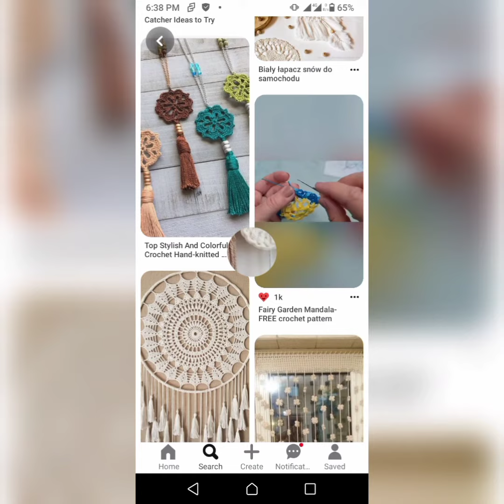Belle décoration murale en crochet |stylish Crochet hangings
Crochet wall hanging tutorials
DIY crochet wall decor
How to make crochet wall hangings
Creative crochet wall decor ideas
Crochet wall art inspiration
Easy crochet wall hanging projects
Beautiful handmade crochet wall decor
Crochet wall hanging for beginners
DIY crochet wall tapestry
Unique crochet wall hanging designs
Crochet home decor ideas
Bohemian crochet wall hangings
Rustic crochet wall decor
Crochet wall hanging patterns
Crochet dream catcher wall hanging
Elegant crochet wall art
Crochet wall hanging with fringe
Modern crochet wall decor
Crochet wall hanging for bedroom
Beautiful crochet wall hanging patterns
Handmade crochet wall decor ideas
Crochet wall hanging for living room
Crochet wall hanging for nursery
Crochet wall hanging with beads
Crochet wall hanging with flowers
Crochet wall hanging with tassels
Crochet wall hanging with feathers
Crochet wall hanging with shells
DIY crochet wall hanging decorations
Crochet wall hanging with quotes